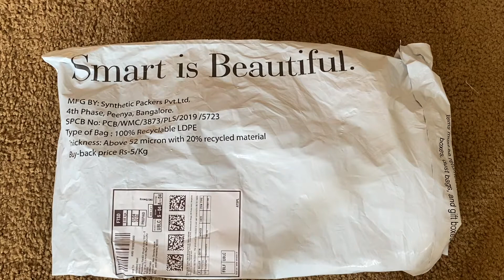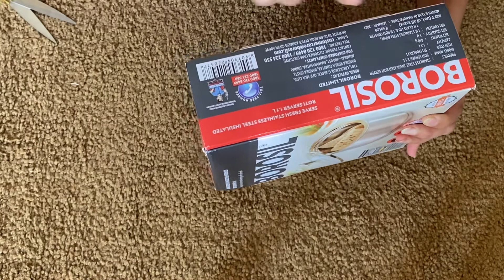Borosil Roti Server // Borosil Casserole// Chapati Box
Borosil Roti  Server // Borosil Casserole //

Amazon link

Borosil - Stainless Steel Insulated Roti Server, 1.1 Litres, Silver